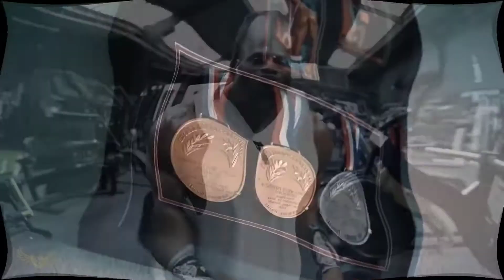Best Workout Music 🔥 Best Gym Music 🔥 Best Trainings Music 2021 🔥 NO PAIN NO GAIN 🔥